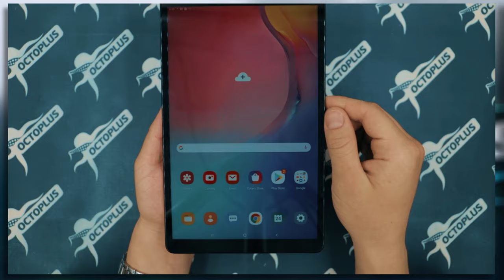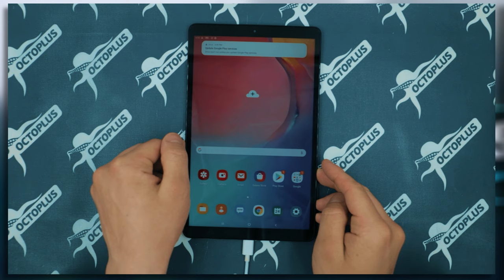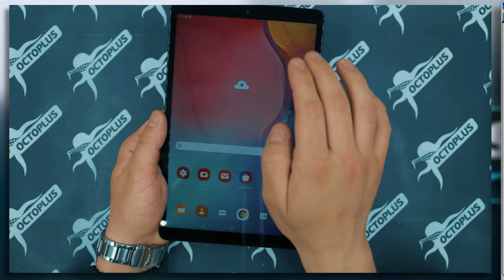How to do Factory Sprint Unlock with Octoplus Samsung